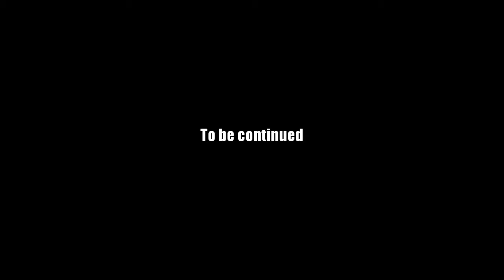AQ Worlds "Where is that Barn Key?" (Quest)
Quest:Where is that Barn Key?

NPCs:The Cauldron Sisters

Monster List:Candy Kid

Turn in:Candy Corn Barn Key x1

Equipment Won:None